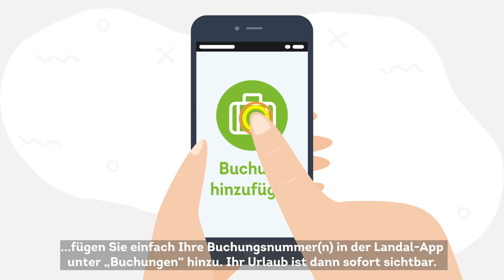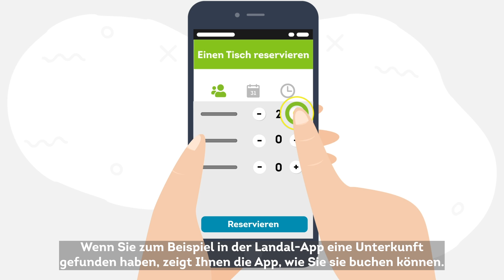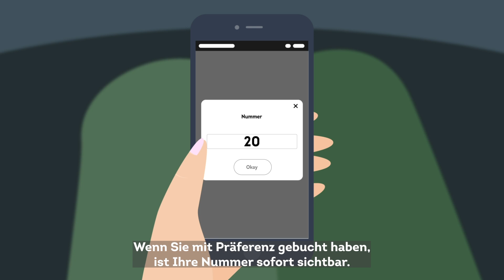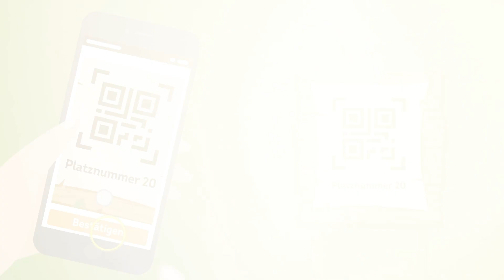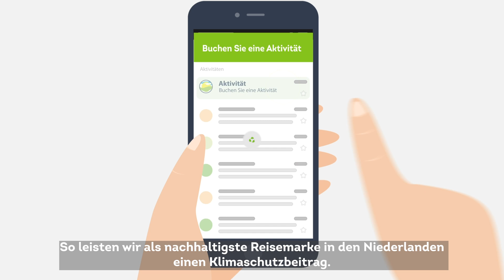Die Landal-App, Camping und digitaler Schlüssel vor und während deines Aufenthalts